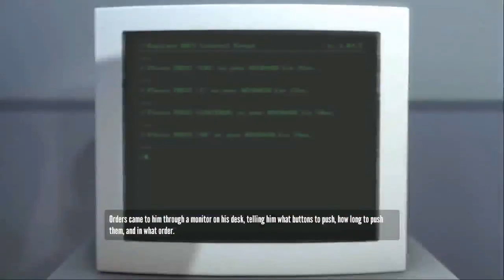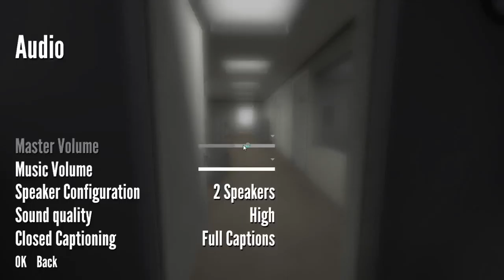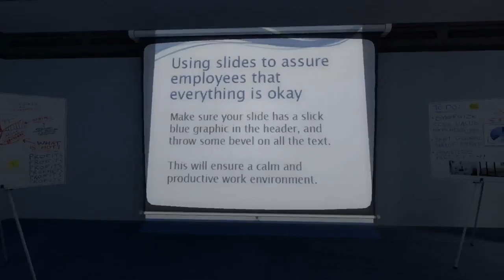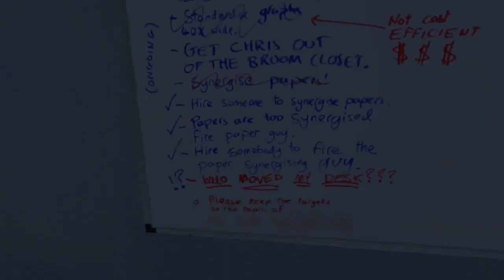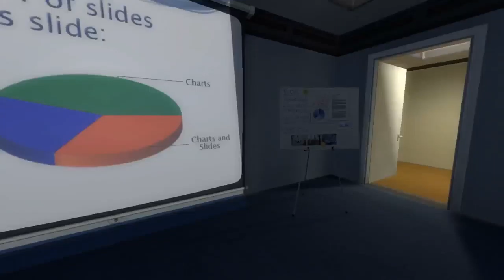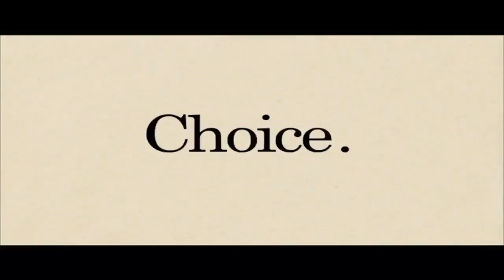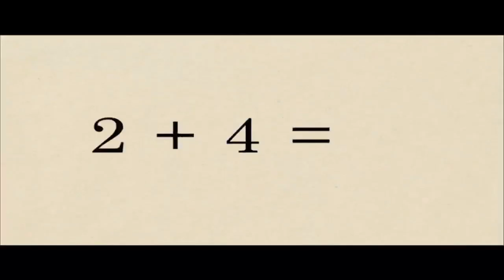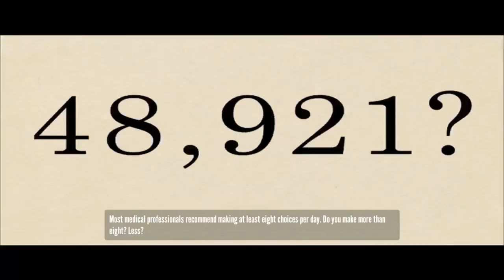STANLEY!!!!| The Stanley Parable #1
Salutations my fellow nerds, and others alike! This is Jonahlahona and today I will be playing The Stanley Parable